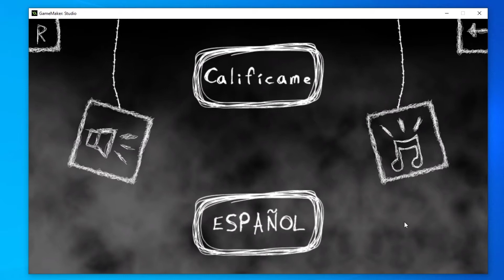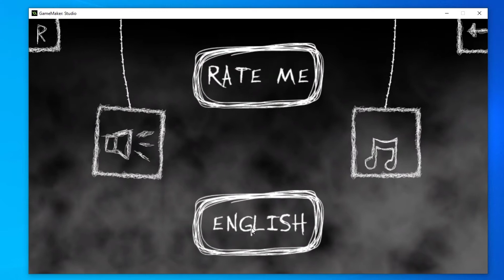DRAMA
Fire Tv lite
Fire Tv
Fire Tv 4k
Amazon Echo Dot